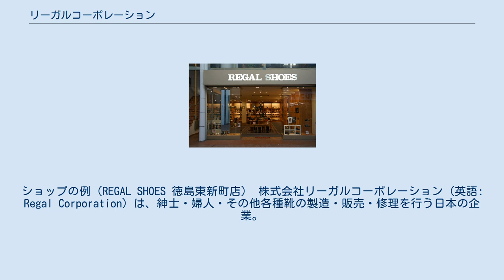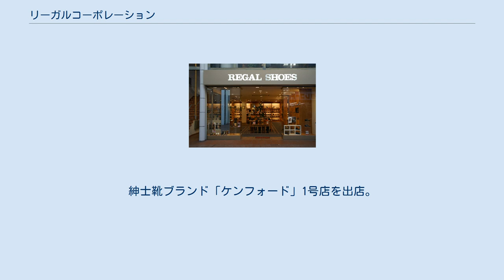リーガルコーポレーション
ショップの例（REGAL SHOES 徳島東新町店） 株式会社リーガルコーポレーション (英語: Regal Corporation) は、紳士・婦人・その他各種靴の製造・販売・修理を行う日本の企業。
通称は自社のブランドでもあるリーガル。
旧社名は日本製靴株式会社（にほんせいか）。
 1870年（明治3年）に日本初の製靴会社「伊勢勝造靴場」を設立した実業家・西村勝三（西村茂樹の弟）が中心となり、1902年（明治35年）1月21日、東京府東京市京橋区鎗屋町（現在の東京都中央区銀座）に「日本製靴株式会社」を設立、これを創業とする。
大倉組皮革製造所（大倉喜八郎）、桜組（西村勝三）、藤田組皮革製作所（藤田伝三郎）、福島合名および東京製皮のうち、それぞれの製靴部門を各社から切り離し、統合したものである。
 翌1903年（明治36年）2月には本店を東京府南足立郡千住町中組（現在の東京都足立区千住橋戸町）に移転し、同所に本社・工場を新設。
同年5月には軍靴の生産・販売を開始し、帝国陸軍を顧客に下士官兵用の官給品たる編上靴や長靴（乗馬ブーツ）を主に製造・納入。
 1907年（明治40年）4月1日には大倉組皮革製造所、桜組、東京製皮のすでに統合された製靴部門以外、および今宮製革所が合併して「日本皮革株式会社」が創業、これが現在のニッピの前身となっている。
ニッピとリーガルコーポレーションは相互がそれぞれの筆頭株主である。
 1945年（昭和20年）、第二次世界大戦敗戦により同年10月より民需に転換、戦前より続くグッドイヤー・ウェルト製法の紳士靴をメインに生産・販売する。
一方で、かつて軍需に携わっていた経験から自衛隊向けの半長靴（戦闘靴）の製造・納入も行っている。
 1961年（昭和36年）11月にアメリカのブラウン社との技術提携により「リーガル」ブランドの靴製造を始める。
 1970年（昭和45年）10月には東京駅八重洲口に初の直営小売店（REGAL SHOES 1号店）を開店。
 1990年（平成2年）4月にはブラウン社より「リーガル」の商標権を取得、同年10月には現社名である「株式会社リーガルコーポレーション」に変更、同年12月にはジャスダックに店頭登録した。
 2004年（平成16年）ジャスダック証券取引所（現 東京証券取引所JASDAQ（スタンダード））に株式を上場。
 2005年（平成17年）7月には伊藤忠商事グループとの合弁会社「上海麗格鞋業有限公司」を中華人民共和国・上海市に設立。
 2006年（平成18年）香港に海外調達の拠点として、香港麗格靴業有限公司を設立。
 2008年（平成20年）中国江蘇省に海外生産拠点として、蘇州麗格皮革制品有限公司を設立。
 2010年（平成22年）8月23日、本社・本店を系列子会社とともに従来の東京都足立区から千葉県浦安市に移転。
 2012年（平成24年）紳士靴ブランド「シェットランドフォックス」1号店を出店。
紳士靴ブランド「ケンフォード」1号店を出店。